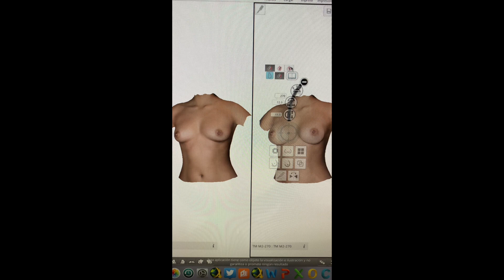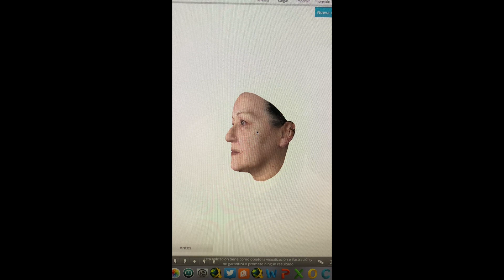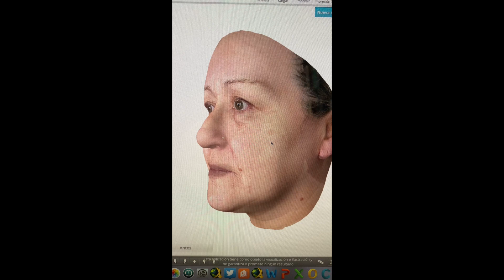Videoconsulta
Videoconsultorio Dr Vernetta